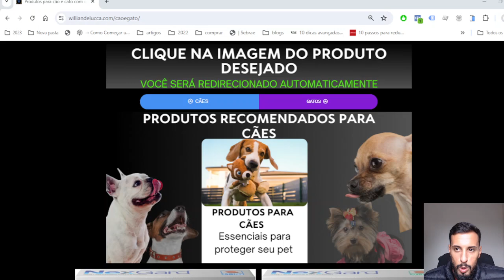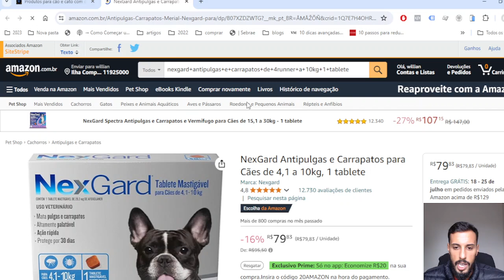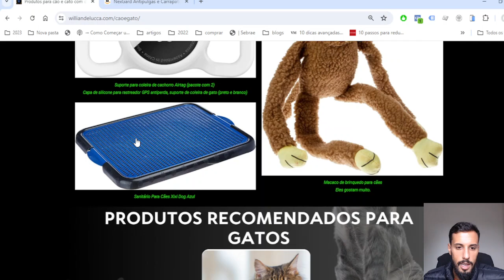Teste De Aptidão Física TAF Banca IBFC - Perito Criminal Polícia Científica do Paraná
Como foi feito o TAF - Teste de Aptidão Física para o cargo de Perito Criminal Médico Veterinário Área 10 da Polícia Científica do Paraná.
Falo um pouco sobre como foi a prova, as orientações, o que levar, o que não fazer e algumas dicas e review da minha primeira experiência fazendo um TAF para concurso.

Tênis de corrida OLYMPIKUS CORRE 3 (MOSTRADO NO VÍDEO)▼
Tênis Fila Racer T2▼
Tênis FILA Recovery (Feminino)▼
Tênis FILA Recovery (masculino)▼